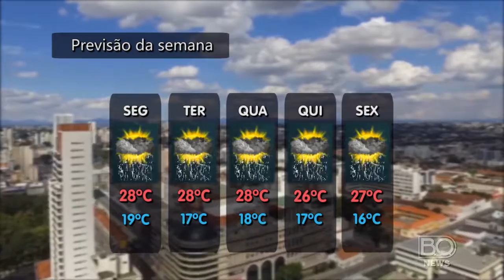Boletim do Tempo (11/04 á 15/04)